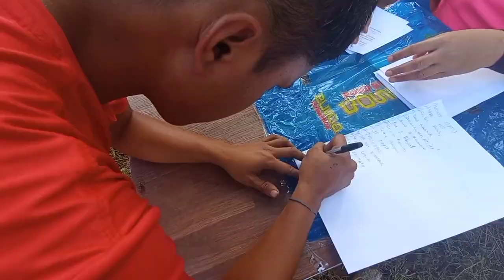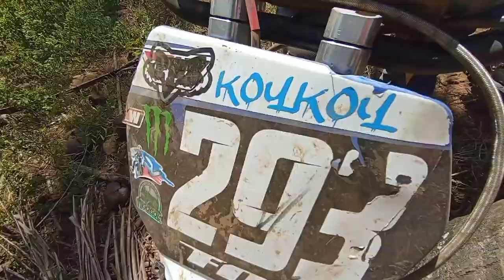gango libona bukidnon moto flattrack 🏁